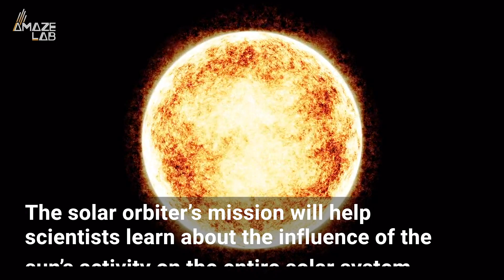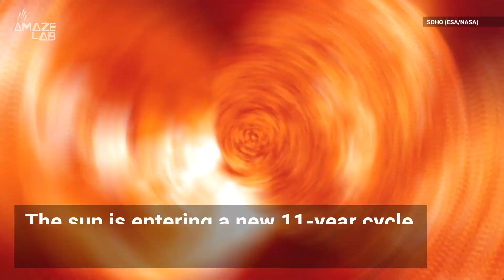First Ever Video of Two Solar Eruptions Captured by Solar Orbiter Probe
For the first time ever, the Solar Orbiter probe, launched by NASA and the European Space Agency, has captured video footage of two solar eruptions on the sun’s surface.